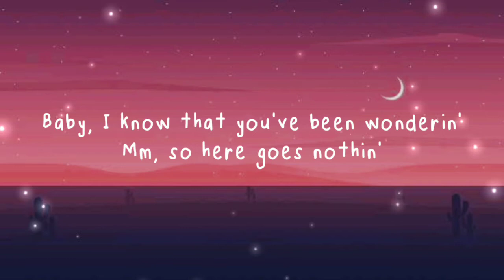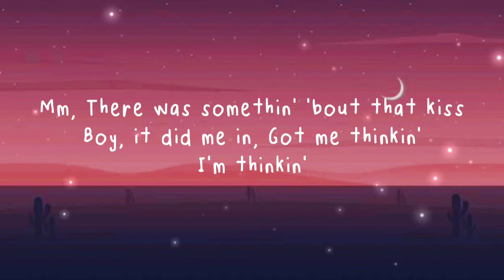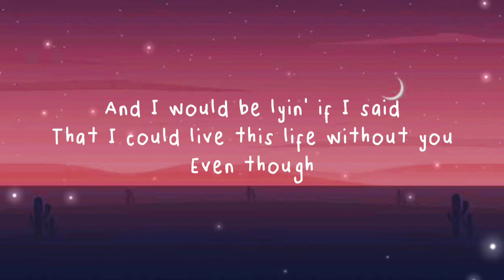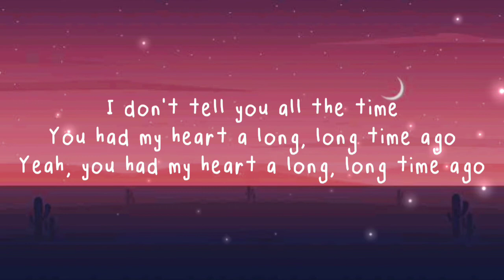Brett Young - In Case You Didn't Know (feat. Una Healy) - Lyrics